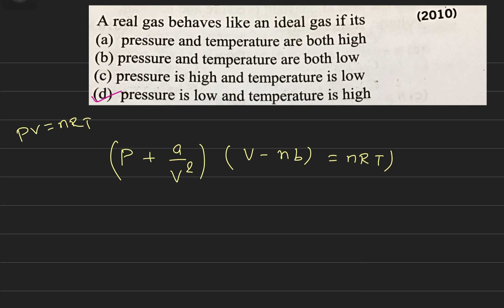A real gas behaves like an ideal gas if its